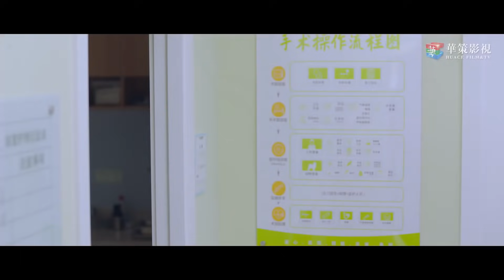Вернём любовь 10 серия (русская озвучка) / Way Back Into Love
Название: Вернём любовь
Другие названия: Way Back Into Love, 拾光里的我们
Количество серий: 26
Жанр: романтика, комедия
В главных ролях: Сунь Цянь, Тан Сяо Тянь, Ван Ю Цзюнь.

Описание📝
Школьницей Лу Цзя провела всё время мечтая о том, что привлечёт внимание Сюй Цзясю, который был просто её идеалом. Это было секретом, неразделённой любовью. Зная, что если так всё оставить, то ничего не получится, Цзя идёт на отчаянный шаг — со всей храбростью пишет ему письмо.
Никогда не обращавший внимания на тихую ученицу с параллели, Цзясю удивляется её письму. Так как у него особо нет никаких чувств, он никак ей не отвечает. Однако это не значит, что она не производит на него впечатления: даже спустя много лет Цзясю часто задумывается, как там поживает девушка, так смело ему признавшаяся.

Озвучка MIN-Dub Studio:  Evilio Vel и Osminog